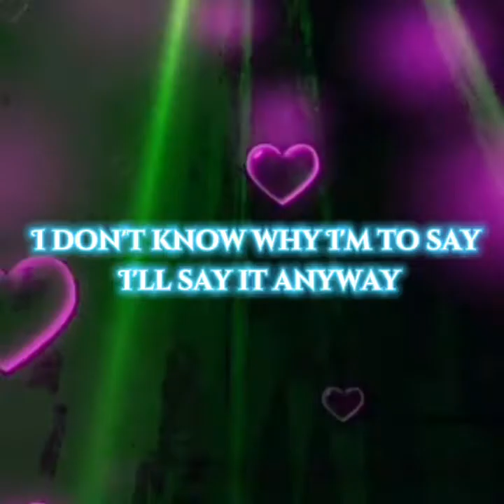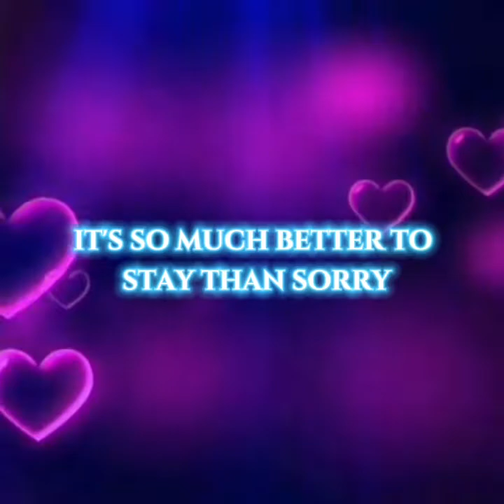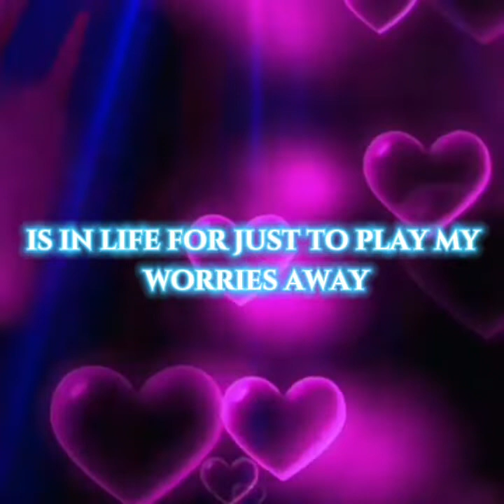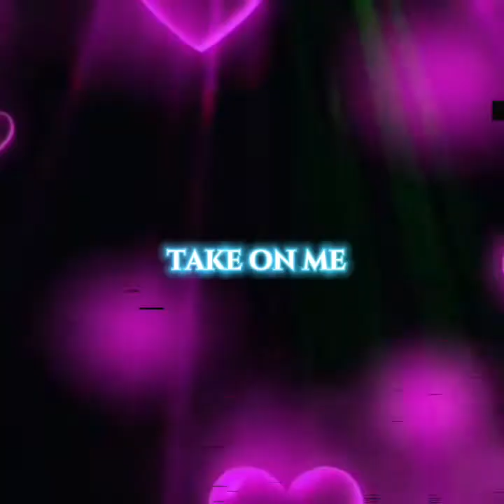𝗧𝗮𝗸𝗲 𝗢𝗻 𝗠𝗲 𝒷𝓎 𝘈1